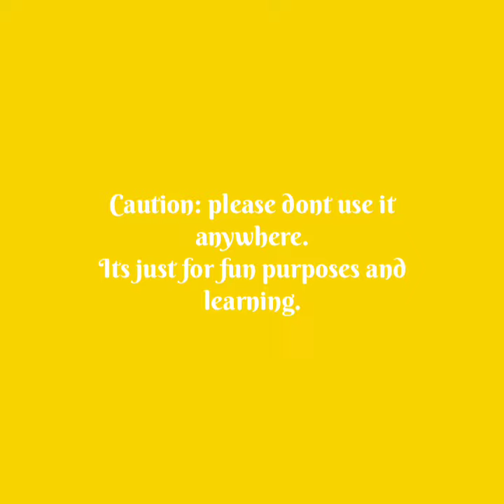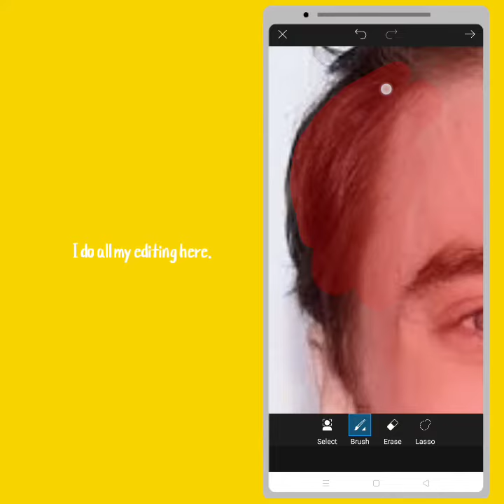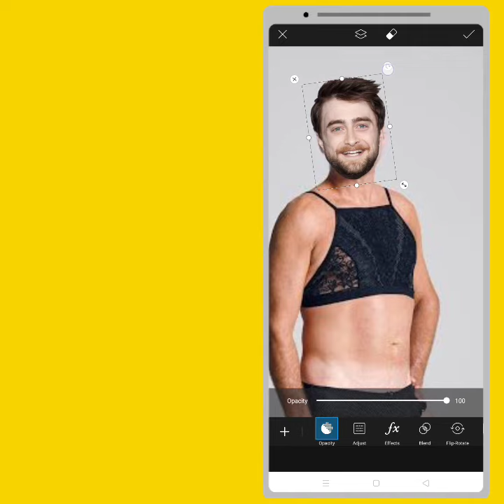How to cutoff face from images and use it anywhere easily || Photo editing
In this video, I have shown how to cutoff a face easily and use it anywhere. It is advised not to make wrong use of this feature. This video is only for knowledge and education purposes.